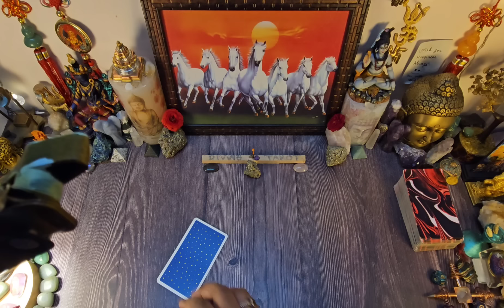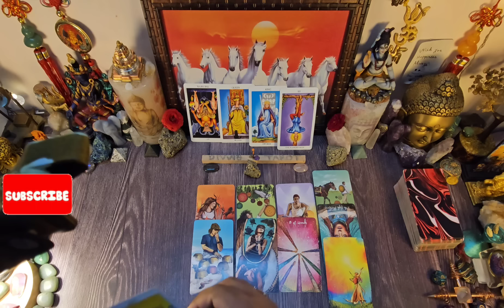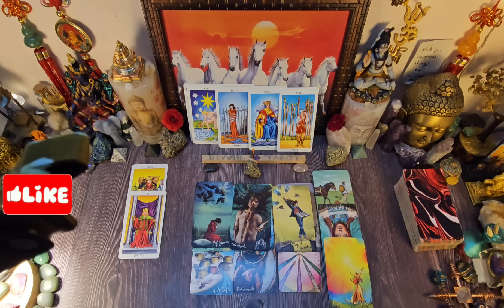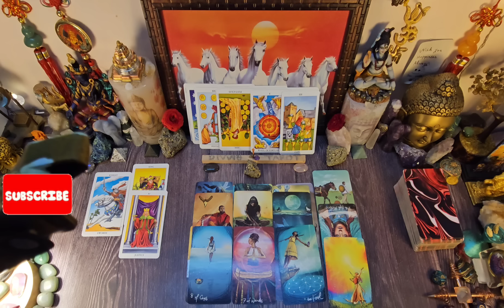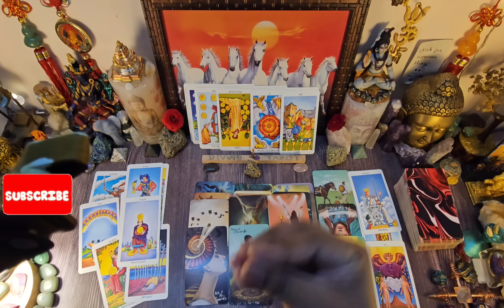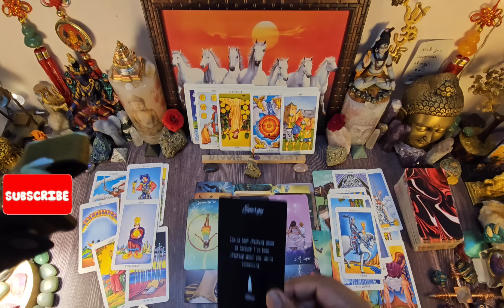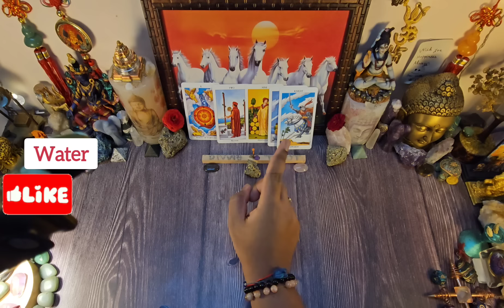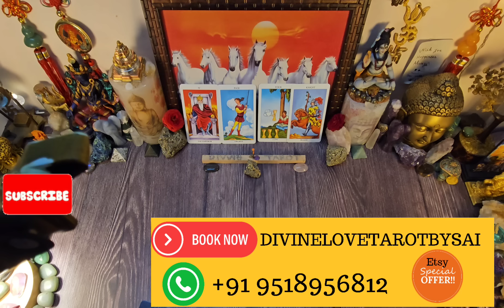LIBRA ♎️ "EXPECT A MIRACLE. THIS PERSON IS GOING TO LOVE YOU MORE THAN ANYONE ELSE."❤️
Libra tarot reading Libra #/ monthly 2024 love /soulmate Libra tarot reading. Libra love reading for the month 2024 tarot love readings

Libra TAROT 2024 love tarot reading today

• Time stamps•

introduction  00:00

about your person 00:14

ORACLE MESSAGES 20:15

Messages 21:24

Air signs 22:26

Water sign 24:16

fire sign 25:53

earth sign 27:45

Tarot Libra today
LIBRA READING april

2nd channel @ENERGYNEVERLIESTarot

Libra twinflame reading today / weekly / current
divine masculine to divine feminine today read

plz note this are general readings and march    not resonate with you. it cud go vice-versa,  energy reverse.

libra april 2024 love reading
Libra april 2024 weekly tarot reading
Libra no contact/communication reading
TAROT LIBRA, april LIBRA, LIBRA april TAROT, LIBRA 2024
Libra tarot today april 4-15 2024
Libra monthly reading Love tarot/ horoscope
Libra love reading april 2024 Tarot reading LIBRA TAROT PREDICTIONS
DAILY HOROSCOPE LIBRA HINDI tarot
Libra april love tarot reading today DIVINE TAROT spiritmessages
Libra twinflame reading 1-15 april 2024
Libra finance reading april
Libra their current feelings 1-15 april
Libra what you need to know about your person.
Libra read singles month of march love reading tarot messages airsigns
libra april 2024 daily reading today read
Libra april 2024 love tarot card reading
next 24 /48 / 72 hours reading daily reading april 2024
Libra march tarot reading 1-15 april 2024 ex partner reading/ karmic partner/connection tarot reading

Libra love tarot reading for today 1-15 April Libra daily love reading tarot next 48hours
Libra march 2024 tarot
Libra love & finance reading Tarot 2024 april  Daily tarot ONLINE
Libra next 48 hours 2024 april
Libra daily tarot reading
General love messages LIBRA FRIENDSHIP
Libra tarot reading today april
Libra love/ tarot reading april
Libra 1-15 april reading love tarot today
LIBRA SINGLES TAROT READING TODAY
LIBRA april HOROSCOPE

LIBRA TAROT CARD READING TODAY
LIBRA LOVE TAROT CARD READING TODAY
Libra singles/ in seperation april
TAROT LIBRA DAILY TAROT
tarot reading Free tarot reading
TODAYS LIBRA TAROT READING
LIBRA HINDI LOVE TAROT READING
Libra in separation 1-15 april
Libra the person on your mind
Libra their current feelings
Libra single reading april
DIVINATION / PREDICTIONS

TAROT READING YES/NO
HINDI TAROT READING
TODAYS / Tula rashifal april
TAROT READING FOR LIBRA TODAY
LOVE TAROT READING
LIBRA TULA RASHI HINDI TAROT READING
ZODIAC / ASTROLOGY
Tula rashi horoscope
TAROT CARD READING
TAROT LIBRA CHANNEL
GODDESS/ SPIRIT ENERGY
ASTROLOGY/ZODIAC SIGNS तुला राशि
WHAT DOES YOU FUTURE LOOK LIKE
Libra weekly horoscope April
Third party relationship
LIBRA GANG / LIBRA VIBES / LIBRA LAND/  LIBRA TAROT / LIBRA DAILY / LIBRA LOVE facts
what you can expect BEST TAROT READING  singles tarot reading
Libra twinflame tarot reading today
april TAROT READING
NEW TAROT READING TODAY NEXT 24 HOURS
ACCURATE TAROT READING
WHAT ARE THEY HIDING FROM YOU
WHAT IS NEXT FOR ME NEW TAROT READING
SPIRITUAL LIBRA READING 7D MOON / SUN TAROT DIVINELY GUIDED SPIRITUAL DIVINE READINGS  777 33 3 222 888 Angel numbers/ 1111 twin flame Tarot reading for this month
DIVINE GUIDANCE SACRED / ILLUMINATION
MY CARDS NEVER LIE LIBRA 7 CHAKRA HEALING  TAROT LOVE READING SPIRITUAL GUIDANCE ALL SIGNS/ AIR SIGN
psychic reading
Libra march tarot love read libraapril 2024 libralove Libra majestic tarot
Libra finance reading for april
Libra tarot reading love / finance  & guidance
tula rashi april 2024 hindi libra
CURRENT LIBRA READING libra april
libra today libra april 2024 tarot
Libra reading for today
libra love april 2024 libra love tarot
high priestess / Hermit Tarot SUN /MOON /STAR TAROT Sacred / SPIRIT MESSAGES TAROT
divine love tarot libra. libra tarot April
libra divine love tarot, libra tarot today, divine love tarot libra, libra tarot April, 2024 libra divine love tarot libra, love tarot April weekly lovetarot
libra april 2024 horoscope
libra love reading April 2024
libra horoscope readings
april tarot reading FOR LIBRA
april tarot reading 2024
april love tarot reading
april love reading
libra singles tarot reading
libra current love reading
libra tarot singles
libra tarot today
libra relationship tarot